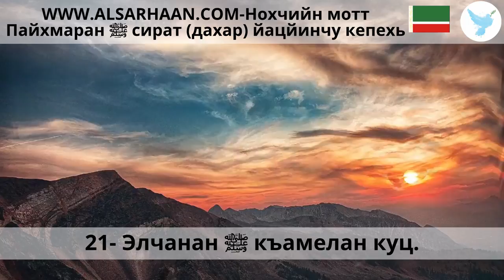21 Элчанан ﷺ къамелан куц